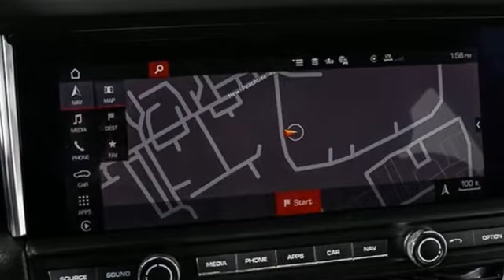New 2021 Porsche Macan Atlanta, GA P17964 - SOLD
Year: 2021
Make: Porsche
Model: Macan
Trim: Base
Engine: 2.0L I4 Turbocharged
Transmission: 7-Speed Porsche Doppelkupplung (PDK)
Color: Blue
Interior: black
Stock #: P17964
VIN: WP1AA2A51MLB16866

Address:
4006 Carver Drive